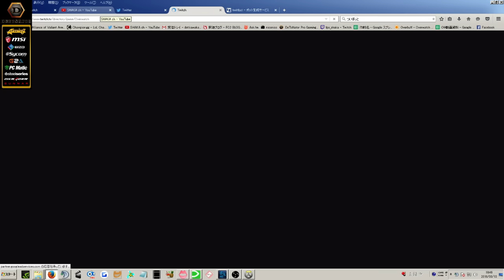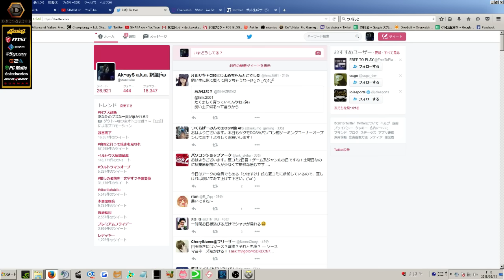【SHAKA】認定マッチ3/10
◆その他動画

Name:Ak~ayS(Shaka)(釈迦）

Clan:DeToNator

●Overwatch
●BLIZZARD
●$39.99